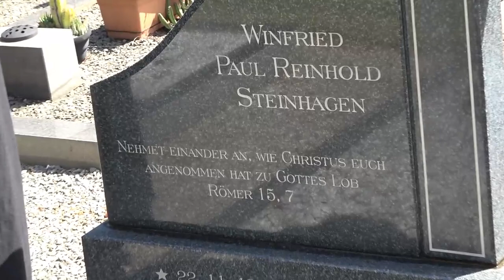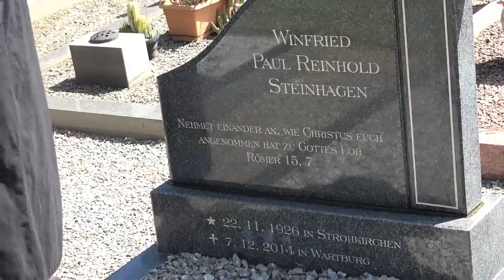Dorchen Steinhagen Cemetery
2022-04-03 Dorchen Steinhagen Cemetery